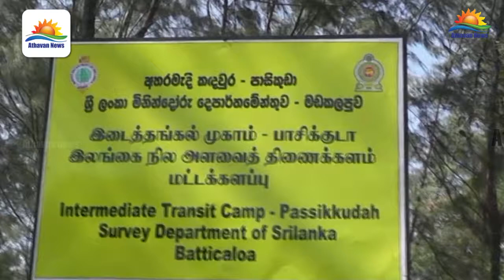மட்டக்களப்பில் சுமார் நான்கு ஏக்கர் காடு தீயில் எரிந்து நாசம் !